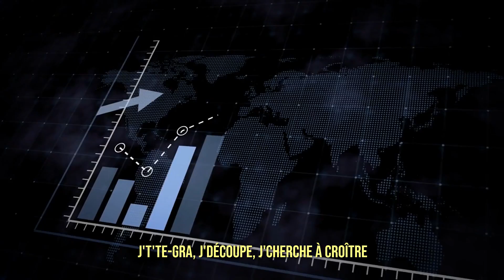Osirus Jack - Apollo 11 (Référence/Lyrics)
Vidéo de référence

Osirus Jack - Apollo 11
Prod by Flem
Montage et lyrics par FreezeCorleoneClip